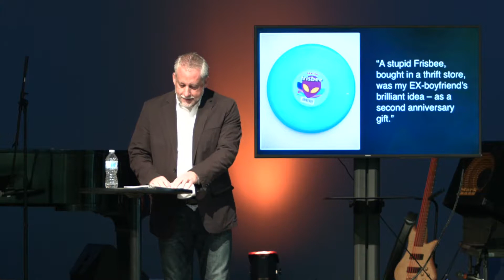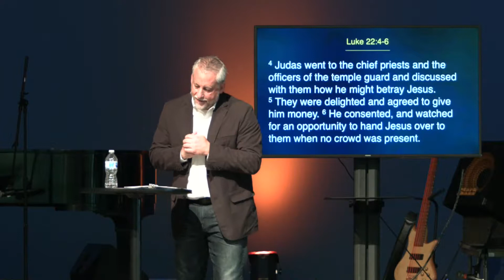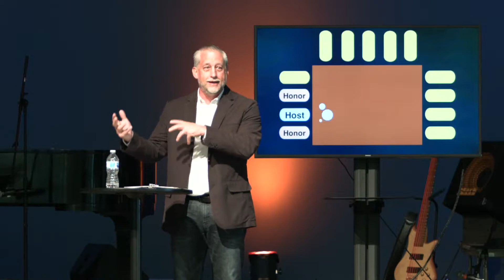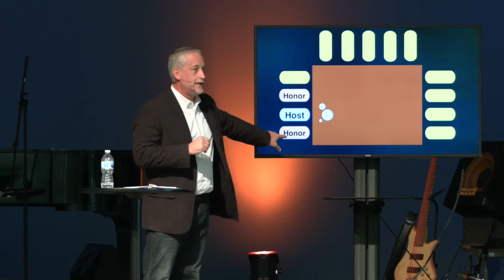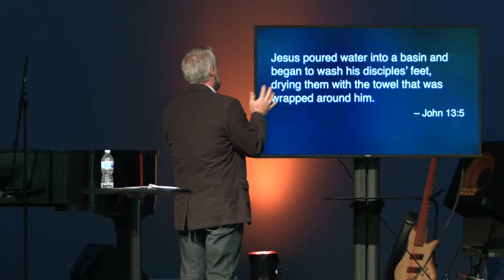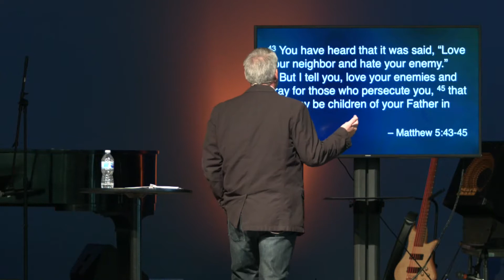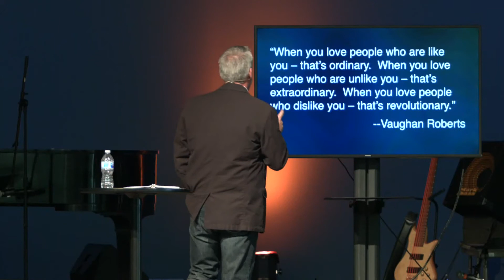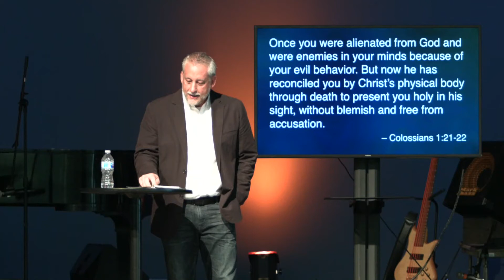Mark Stuenzi Session #4 | 10.12.17